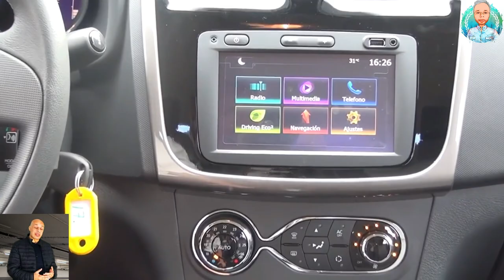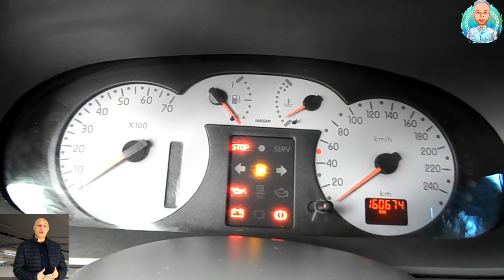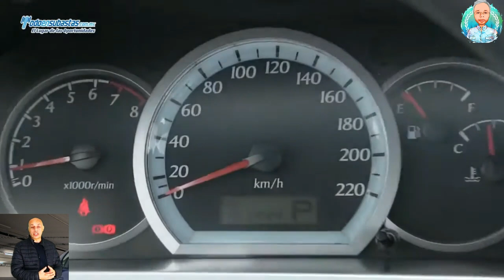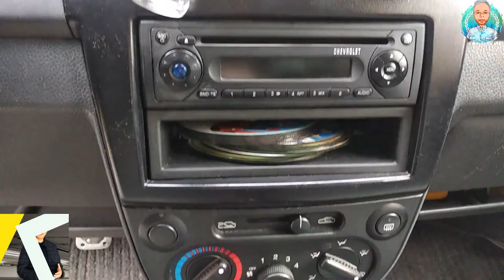عربيات اوتوماتيك بسعر من 70 الى 100 الف جنية الجزء الخامس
عربيات اوتوماتيك بتكييف بسعر من 70  الى 100 الف جنية الجزء الرابع
استكمالا للجزء الاول عربية اوتوماتيك بتكييف بسعر 50 الف جنية
والجزء الثانى والثالث اللى اتكلمنا فيه عن عربية اوتوماتيك بتكييف بسعر من 50 الى 70 الف جنية
ده الجزء الرابع  , عربية اوتوماتيك بتكييف
00:00 المقدمة
01:36 رينو ميجان2
02:50 رينو لوجان
05:57 رينو سينيك
09:15 رينو سيمبول
10:44 اوبل استرا
11:42 اوبل كورسا
12:53 دايهاتسو شاريد
13:54 شيفرولية اوبترا
16:05 شيفرولية سبارك
17:39 بي ام دبليو 316
19:54 النهاية
ارخص عربية اوتوماتيك فى مصر
وهنكمل فيه باقى العربيات فى الفئة السعرية من 70 الى 100 الف
وإن شاء الله هنكمل مع بعض باقى الفئات السعرية كلها  لحد ما الاقى التفاعل قل مع الفيديوهات وساعتها هعرف انى وصلت للجزء الأخير , احسن عربية اوتوماتيك
جبتلكم كل العربيات الاوتوماتيك اللى بتكييف من اسواق العربيات والمعارض واخر تحديث سعر لشهر يناير 2022 , عربية اوتوماتيك
كل عربية هقولكم سعرها من كام ل كام ومواصفاتها وللعلم الفرق فى السعر هو فرق الحالة مش سنة الصنع , عربيات اوتوماتيك
عربيات اوتوماتيك بتكييف بسعر من 70  الى 100 الف جنية الجزء الرابع , عربية اوتوماتيك ب 70 الف
الاجزاء من 70 الى 100 الف جنية هيكون فيها 40 عربية , ارخص عربية اوتوماتيك
وطبعا مش هينفع انزلهم كلهم فى جزء واحد علشان كده قسمتهم 4 اجزاء , افضل عربيات اوتوماتيك فى مصر
ارخص عربية اوتوماتيك مستعمله فى مصر
فى الجزء ده هنتكلم عن 10 عربيات بس وغن شاء الله خلال الايام اللى جاية هكون خلصت الاربع اجزاء علشان ندخل فى فئة سعرية اعلى , ارخص عربيات اوتوماتيك فى السوق المصرى
ندخل فى الموضوع علطول , عربية اوتوماتيك رخيصة
عربية اوتوماتيك اقل من 100 الف
اول عربية معانا
 رينو ميجان 2 موديل 2005 و 2006 بسعر من 85 الى 95 الف
تانى عربية
 رينو لوجان من 2013 الى 2016 بسعر يبدا من 100 الف
ثالث عربية معانا
 رينو سينك 2006 بسعر 85 الف
رابع عربية
 رينو سيمبول من 2009 الى 2011  بسعر من 90 الى 100 الف
خامس عربية
 اوبل استرا من 2000  الى 2008 بسعر من 75 الف الى 100 الف
سادس عربية
 أوبل كورسا ٢٠٠٥ بسعر 85 الف
سابع عربية
 دايهاتسو شاريد 2007 بسعر من 90 الى 95 الف
ثامن عربية معانا
 شيفروليه اوبترا من 2006 الى 2008 بسعر يبدأ من 90 الف جنية
العربية التاسعة فى الجزء ده
 شيفروليه سبارك 2009 بسعر 90 الف
العربية العاشرة والاخيرة فى الجزء ده
 البي ام دبليو e36 او ال 316  المعروفة بالدبانه  موديل من 92  الى 97 بسعر من 85 الى 100 الف
دى كانت آخر عربية معانا فى الجزء ده
الجزء الخامس هيكون فيه 10 عربيات هنشرحهم بالتفصيل
ارخص عربية فى مصر , ارخص اوتوماتيك
فى نهاية الفيديو
اتمنى اكون قدمت معلومة مفيدة
اشوفكم على خير
سلام
ehab bakr